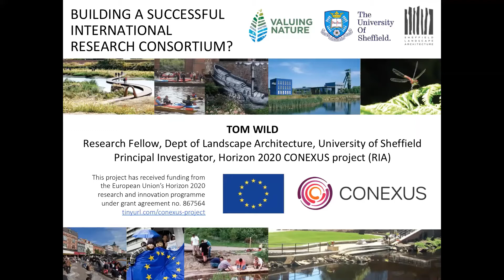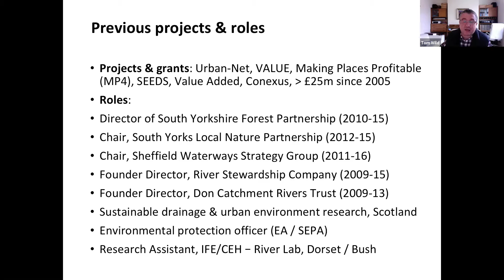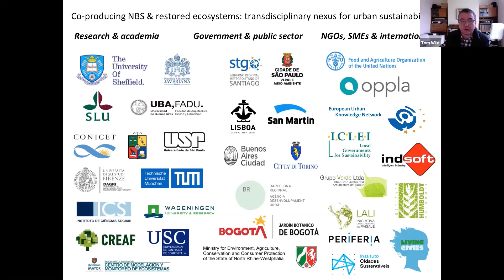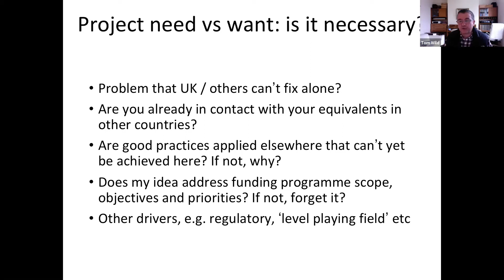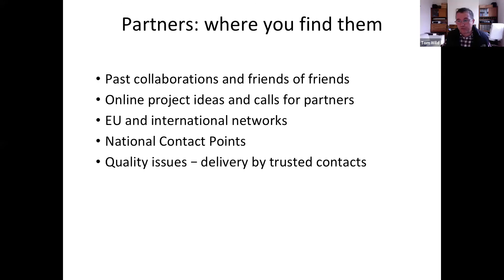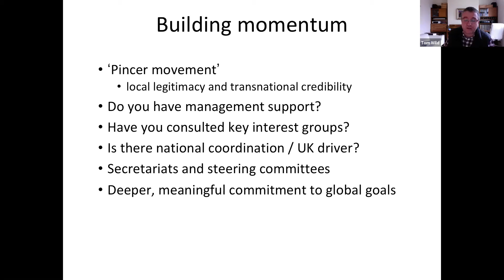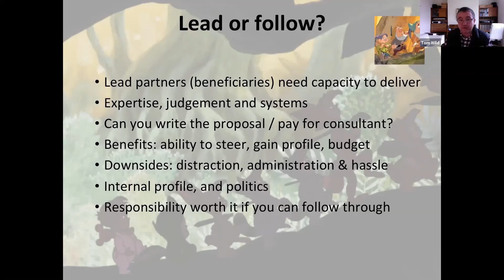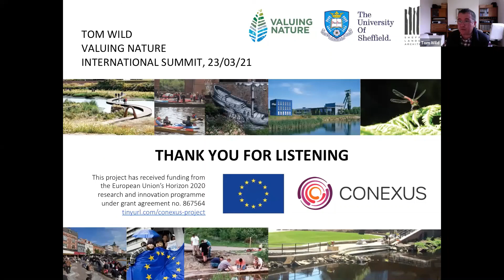Tom Wild, University of Sheffield: Building a successful international research consortium?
Presentation at the Valuing Nature International Summit
23 March 2021